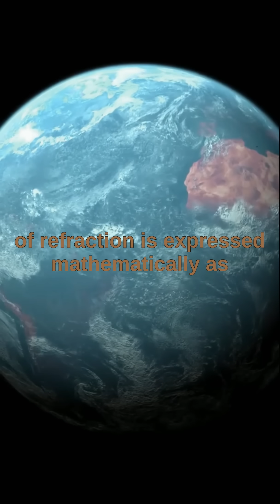Snell's law published by Rene Descartes